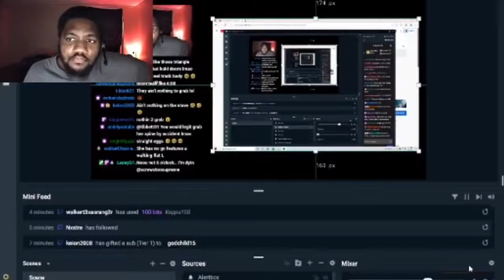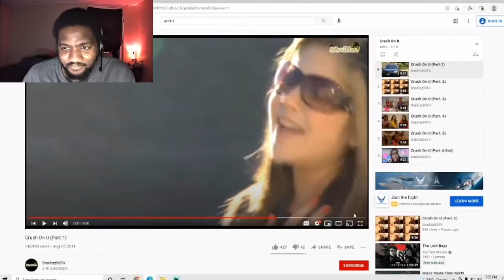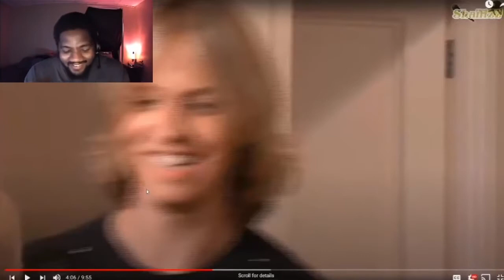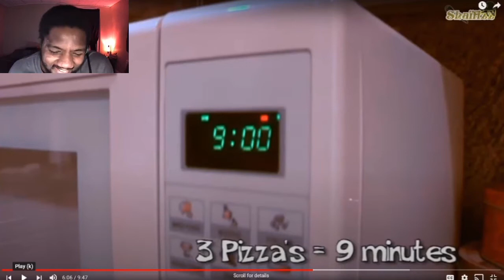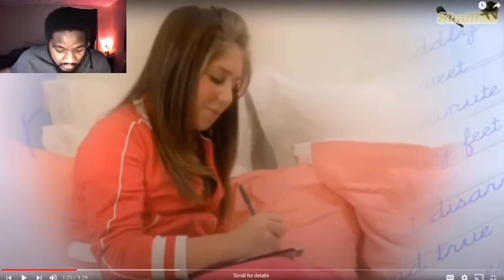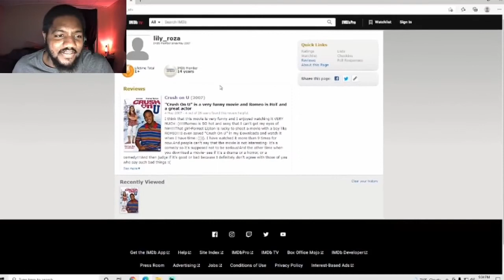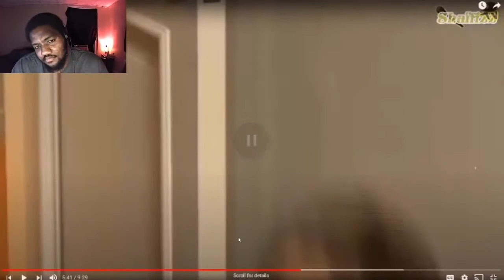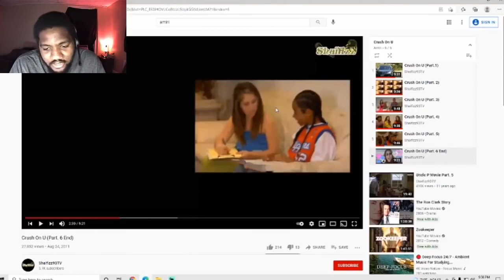Hood movie madness crush on you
Credit to gulleyboy